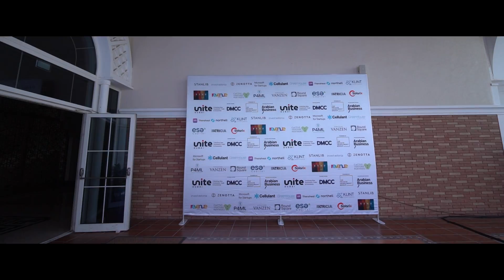UNITE Dubai - 2nd Edition - Day Two - Dubai Polo Gold Cup at Al Habtoor Polo Resort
☑️UNITE Dubai- Day 2- high-level public and private figures from the UAE attended UNITE Dubai Day 2 -an exclusive afternoon of connecting and engaging at the Dubai Polo Gold Cup at Al Habtoor Polo Resort.

☑️UNITE Dubai was created by The Private Investment Group from the desire to do our part in shaping the future of the new economy and society.

☑️We would like to thank our strategic partners DMCC (Dubai Multi Commodities Centre), Arabian Business for being our exclusive media partner, and all our wonderful partners for sharing the UNITE Dubai vision: STANLIB, Zenotta AG, Invest in Estonia, Klint Ventures, Adam Svrcina representing the artist Sebastian Vanzen, Theraheal, Cactus Venture Partners, Patricia, Revenue Capital, Cellulant, ESE Capital, GreenHouse Capital Africa and PJ Moloney from P4-ML